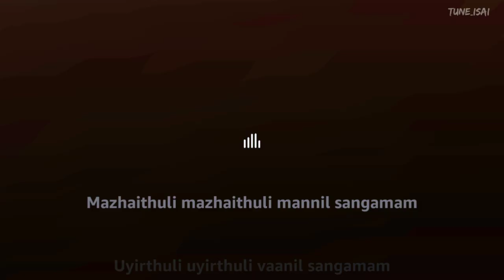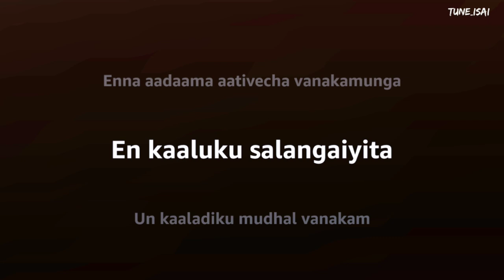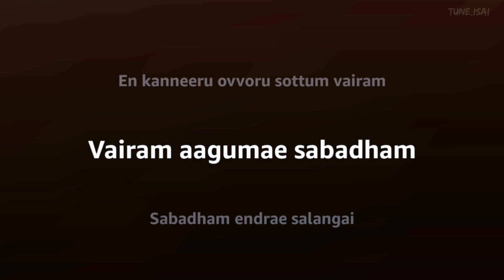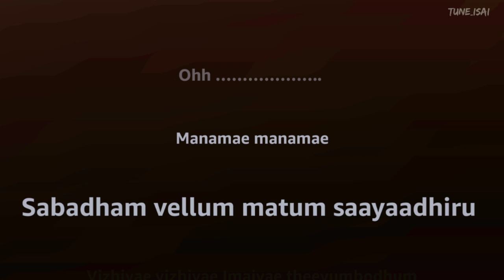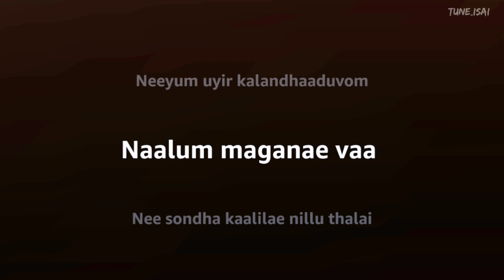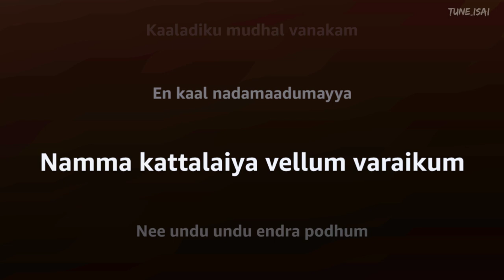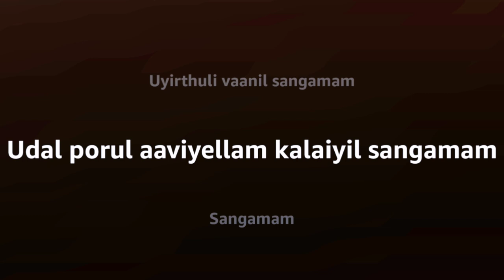Mazhai Thuli Song (Lyrics) | Sangamam Songs | A R Rahman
Hey Welcome All, I am Tune Isai. In this video, I added one more music lyrics  "Mazhai Thuli Song". Please use Headphones for a better experience.

Mazhai Thuli Song
Mazhai Thuli ​Song Lyrics

Credits to Original Song:
Mazhai Thuli Song - Sangamam Songs - A R Rahman Tamil Song

Mazhai Thuli Mannil Tamil song - Sangamam . Featuring : Rehman, Vindhya, Manivannan, Vijaykumar, Delhi Ganesh, Radha Ravi, Charlie, Srividya, Vadivelu.
Music: A R Rahman. Singers : M.S. Vishwanathan, Hariharan, Unnikrishnan, Srinivas, Shankar Mahadevan, S. Janaki, Nityashree Mahadevan.

⏩⏩ Lyrics ⏪⏪

Male : { Mazhaithuli
Mazhaithuli mannil
Sangamam uyirthuli
Uyirthuli vaanil sangamam

Male : Udal porul
Aaviyellam kalaiyil
Sangamam sangamam } (2)

Male : Aalaalakanda
Aadaluku thagapaa
Vanakamunga enna
Aadaama aativecha vanakamunga

Male : { En kaaluku
Salangaiyita un
Kaaladiku mudhal vanakam

Male : En kaal
Nadamaadumayya
Umma kattalaiya
Vellum varaikum } (2)

Male : Nee undu
Undu endra podhum
Ada illai illai endra podhum
Sabai aadiya paadhamidhu
Nikaadhu oru podhum

Male : Aalaalakanda
Aadaluku thagapaa
Vanakamunga vanakamunga

Male : Enna aadaama
Aativecha vanakamunga
Vanakamunga

Male : { Mazhaithuli
Mazhaithuli mannil
Sangamam uyirthuli
Uyirthuli vaanil sangamam

Male : Udal porul
Aaviyellam kalaiyil
Sangamam sangamam } (2)

Male : Thanniyila meen
Azhudha karaikoru
Thagavalum varuvadhilla

Male : Enakulla naan
Azhudha thudaikavae
Enakoru naadhiyilla

Male : En kanneeru
Ovvoru sottum vairam
Vairam aagumae sabadham
Sabadham endrae salangai
Salangai paadumae

Male : Ohh …..

Male : Manamae manamae
Sabadham vellum matum
Saayaadhiru

Male : Vizhiyae vizhiyae
Imaiyae theeyumbodhum
Kalangaadhiru

Male : Nadhi nadhi
Athanaiyum kadalil
Sangamam

Male : Natchathiram
Athanaiyum pagalil
Sangamam

Male : Kalaigalin
Vegumadhi unnidathil
Sangamam sangamam

Male : Mazhaithuli
Mazhaithuli mannil
Sangamam uyirthuli
Uyirthuli vaanil sangamam

Male : Udal porul
Aaviyellam kalaiyil
Sangamam sangamam

Male : Aalaalakanda
Aadaluku thagapaa
Vanakamunga enna
Aadaama aativecha
Vanakamunga

Male : …..

Male : Mazhaikaagathaan
Megam ada kalaikaagathaan
Neeyum uyir kalandhaaduvom
Naalum maganae vaa

Male : Nee sondha
Kaalilae nillu thalai
Sutrum boomiyai vellu
Idhu appan solliya sollu
Maganae vaa maganae vaa

Male : Oorukaaga
Aadum kalaingan
Thannai marapaan

Male : Than kanneerai
Moodikondu inbam kodupaan

Male : Puligal
Azhuvadhu yedhu
Ada paravaiyum
Azha ariyaadhu

Male : Porkalam nee
Pugumbodhu mul
Thaipadhu kaal ariyaadhu
Maganae maganae

Male : Kaatruku
Oivenbadhedhu ada yedhu
Kalaikoru tholvi kidaiyaadhu
Kidaiyaadhu kidaiyaadhu

Male : Aalaalakanda
Aadaluku thagapaa
Vanakamunga enna
Aadaama aativecha vanakamunga

Male : En kaaluku
Salangaiyita un
Kaaladiku mudhal vanakam

Male : En kaal
Nadamaadumayya
Namma kattalaiya
Vellum varaikum

Male : { Nee undu
Undu endra podhum
Ada illai illai endra podhum } (2)
Sabai aadiya paadhamidhu
Nikaadhu oru podhum

Male : { Mazhaithuli
Mazhaithuli mannil
Sangamam uyirthuli
Uyirthuli vaanil sangamam

Male : Udal porul
Aaviyellam kalaiyil
Sangamam sangamam } (6)